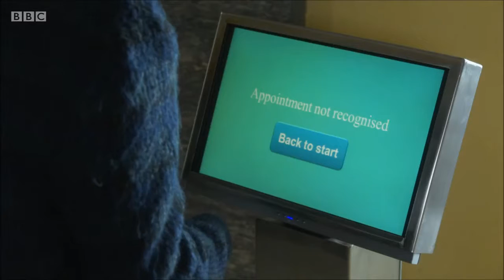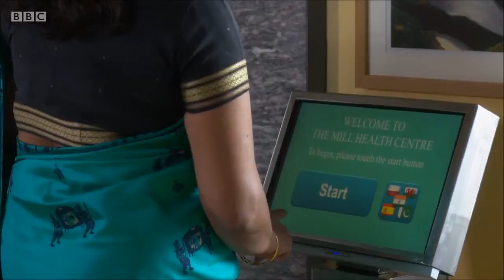BBC1 Doctors Living Together (17th May 2016)